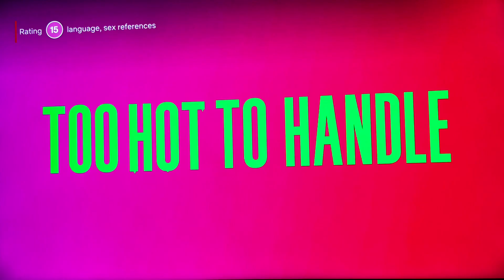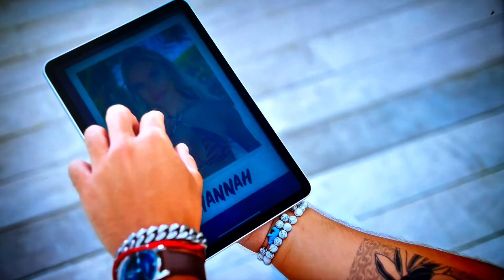Netflix: Too Hot To Handle Season 5 Episode 7 review & recap. Louis is in trouble.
Louis goes on a date with Lindsey but he isn't honest with Christine about what happened.

My review of my favourite social experiment Love is blind are based on  the episodes as they air.  I do not know this participants so my opinions are only based on my view of each episodes and at times I use examples from personal experience.